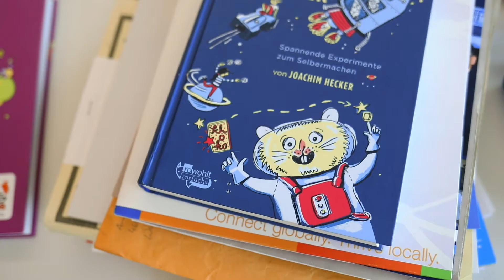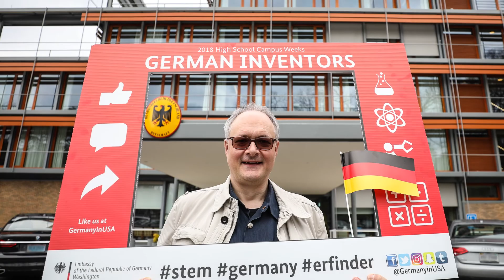German Scientist Joachim Hecker visits American schools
For the next few weeks, German scientist Joachim Hecker is in the US, where he will be visiting schools and conducting super cool science experiments with kids! Anyone know of Bill Nye the Science Guy? He basically the German version 😉. Before beginning his roadtrip, Hecker sat down with us at the German Embassy and showed us a few of his favorite experiments -- including a trick to burn money without actually burning it!